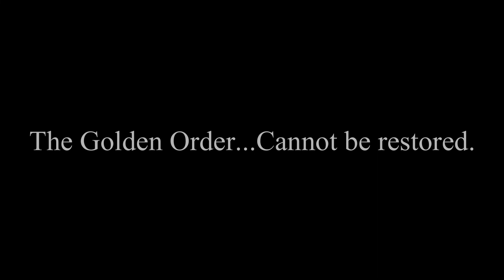Elden Ring OST - Beast Clergyman/Maliketh (English Lyrics & Cutscene)(Fan Lyrics by Daniel Olmos)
Elden Ring OST - Beast Clergyman / Maliketh, The Black Blade theme.

Latin Translation made by @danielolmos5484

The lyrics are not official, only are an interpretation made by the user Daniel Olmos (here on YouTube) from the Latin.